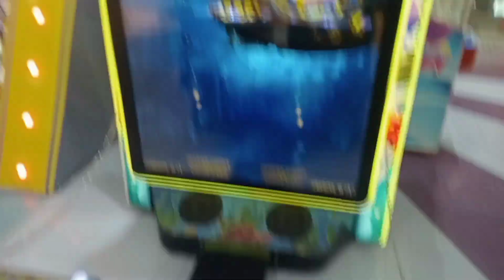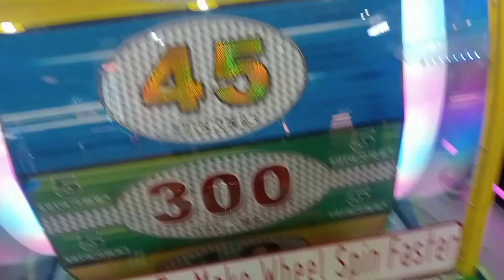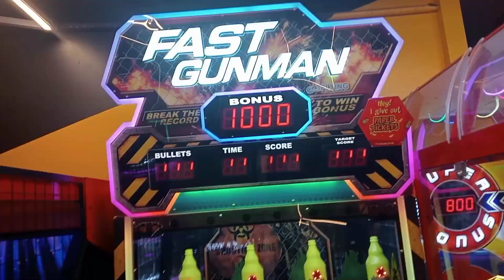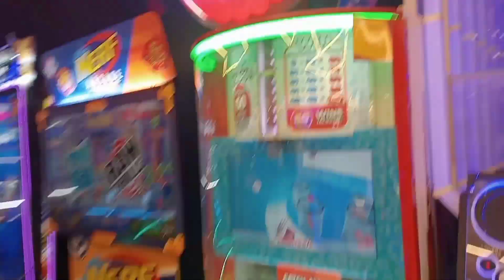Real Dinosaur Pacific Mall Delhi 2021 😱|| Pacific Mall Subhash Nagar New Delhi || shopping tour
Hello dosto
I am Sachin . welcome to my our you tube channel
(About video)

hello bhaiyo tum mara bhai aa gaye the fir se ek New video ke sath to aaj ka sin kuch esa hai ki  aap ko maine Pacific Mall pura explore kar diya hai or aur ek special chij dinosaur ki themes lagi Hui hai Pacific Mall mein shopping centre mall hai Delhi ke best popular Mall hai ap ne video dekh li hogi to like And share comment kare and subscribe thanks watching my videos aab milte hai aag li video mai byyy

           Sachin Vlogs World 🌎
(Address: Najafgarh RD tagore garden tilak
                   Nagar New Delhi

Nearby metro station :  Subhash Nagar